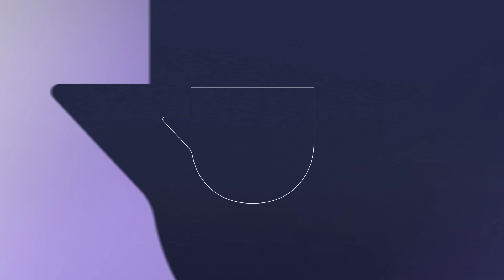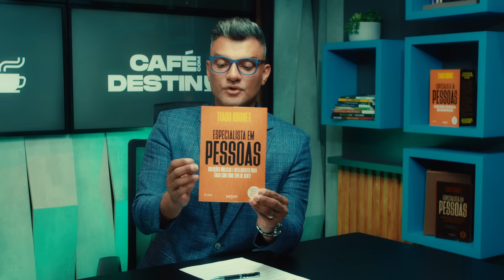Como ter os seus pedidos atendidos por Jesus | Café com Destino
Um homem cego, pedindo esmolas, encontra com Jesus e recebe a seguinte pergunta: “o que queres que eu te faça?”

 Com essa história, podemos refletir sobre quais pedidos temos feito ao Senhor e se eles são feitos com sabedoria. A Bíblia diz que não recebemos o que pedimos, porque pedimos mal.

 Com o pedido certo, você terá paz na sua vida!